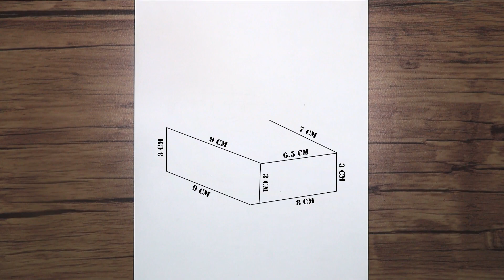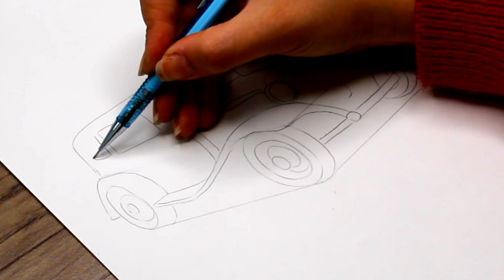How to Draw a Classic Car Step by Step | Vintage Car Sketch | Pencil Drawing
Today I want to show you how to draw a classic car step by step for beginners.